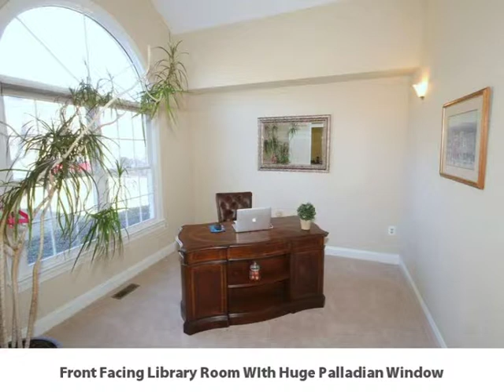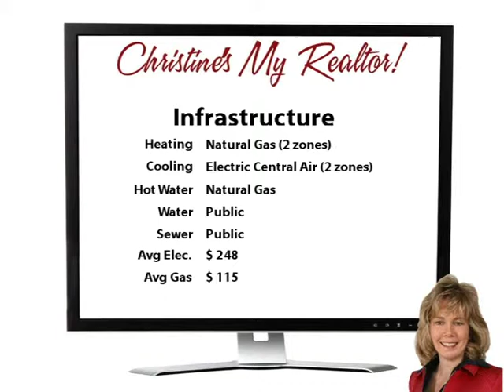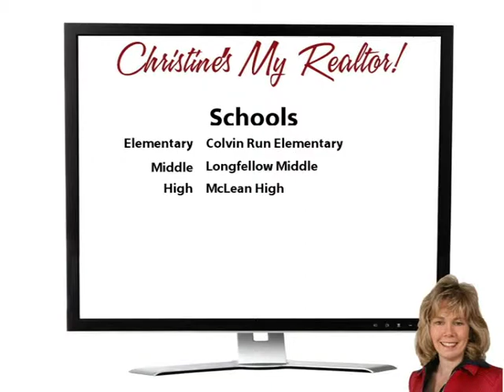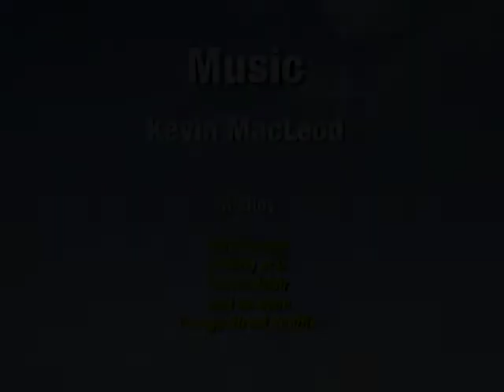March Madness!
Wow!  Prepare to fall in love with this fabulous brick home on half an acre in Vienna! The amazing main level of this home has virtually everything you could want: formal living and dining rooms, a cozy family room with fireplace, a huge kitchen/breakfast room with walls of windows, a convenient laundry room with utility sink, a sideload 3 car garage, a main level library, plus a huge master suite with sunken sitting room and spa-like bathroom!  All on one level!!

Upstairs, you'll find 3 spacious bedrooms, each with direct access to a bathroom, plus a lovely loft area!  The finished walk-out basement offers a recreation room, exercise room, full bath, storage/utility area, plus a few other rooms that are perfect for home office or crafts or perhaps a playroom.  There's even a small wine closet on the lower level! Step outside to the beautiful deck and gazebo overlooking the beautifully landscaped yard.  All this in convenient Middleton - just a few miles from the new subway at Tysons, and right on the edge of Great Falls! McLean High School district, too! Welcome Home!